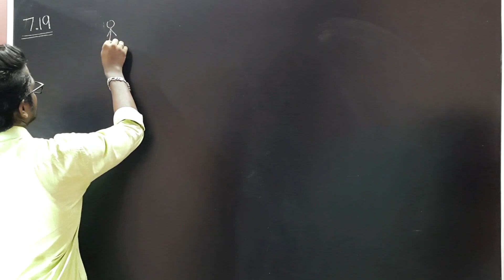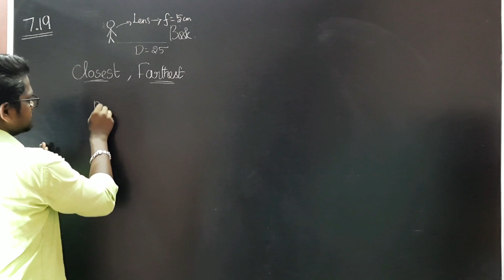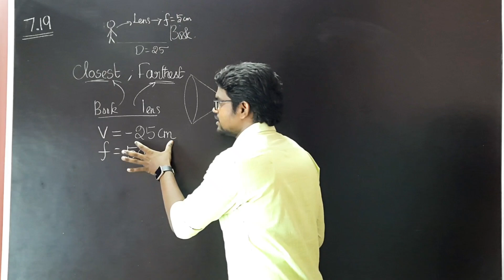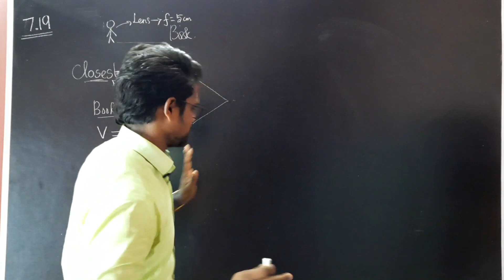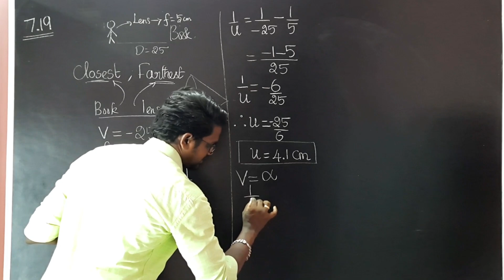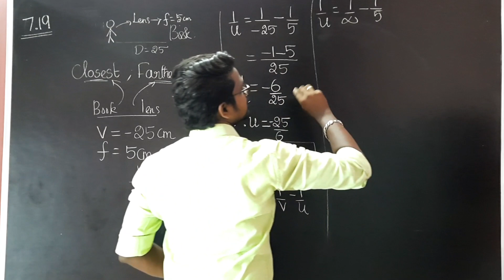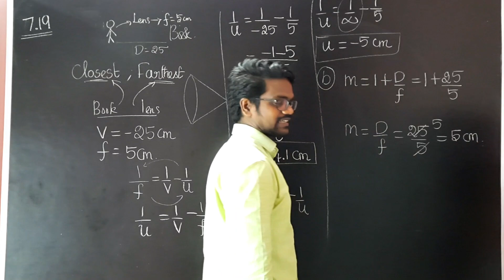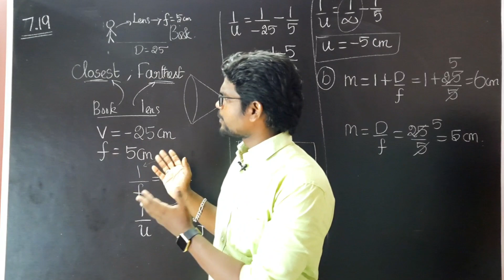Wave Optics|Solution|Example|7.19|Physics 12|Tamil|Muruga MP#murugmp#class12#physics#tamil